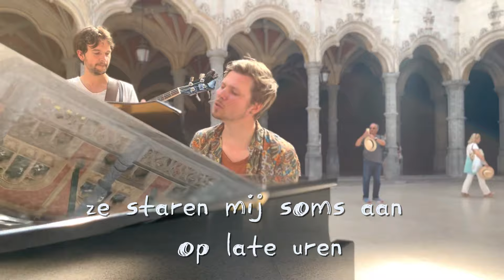Wie we zijn - IJsbrand @Handelsbeurs Antwerpen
IJsbrand is vanaf nu een band!
Live video @Handelsbeurs Antwerpen

1000x dank aan Bram Van Hecke (Rubus) voor het beeld!